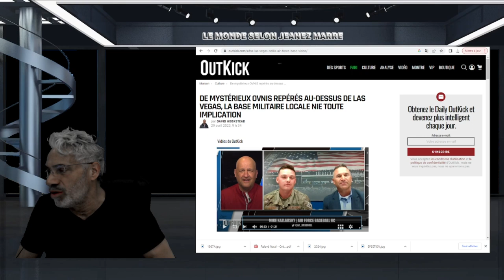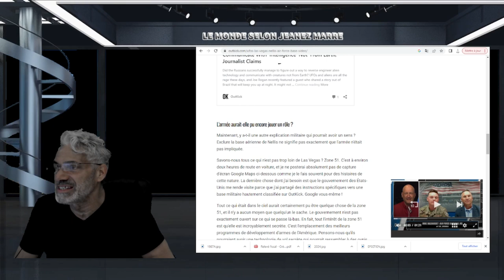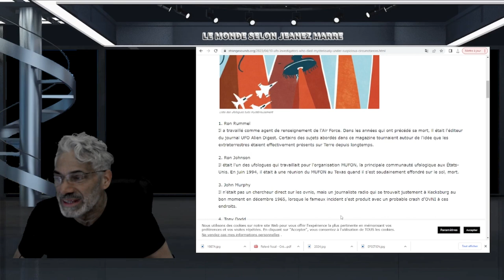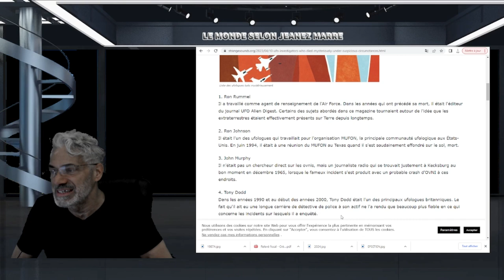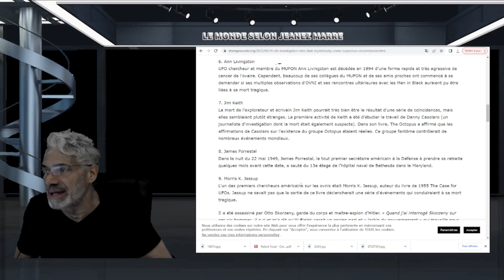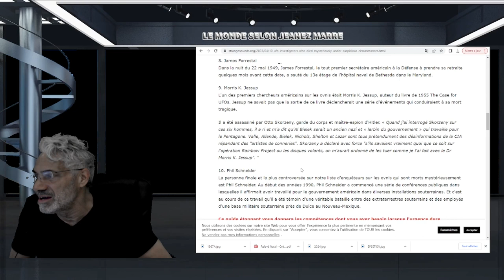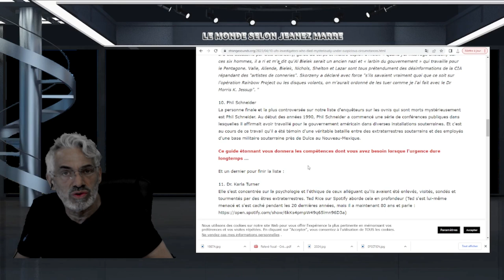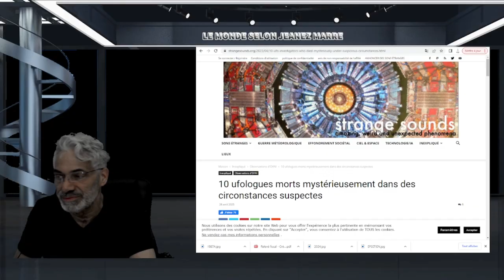DE MYSTÉRIEUX OVNIS REPÉRÉS AU-DESSUS DE LAS VEGAS; ET UNE LISTES DE 10 PERSONNES ÉLIMINÉES PAR...